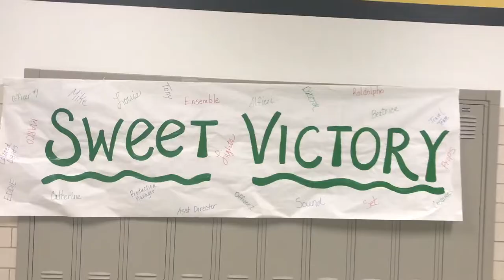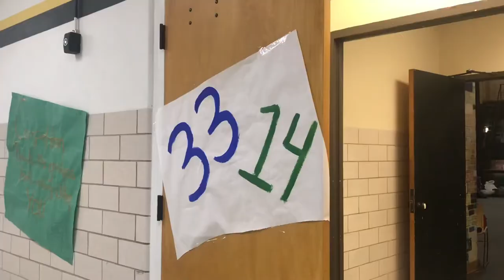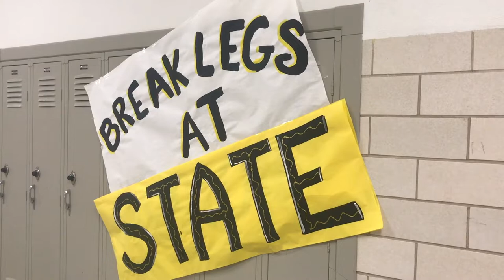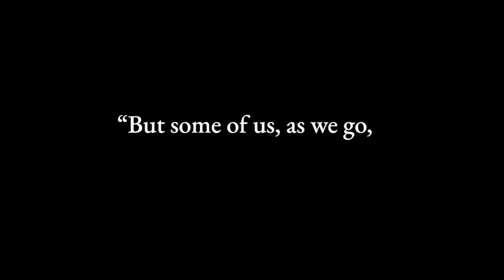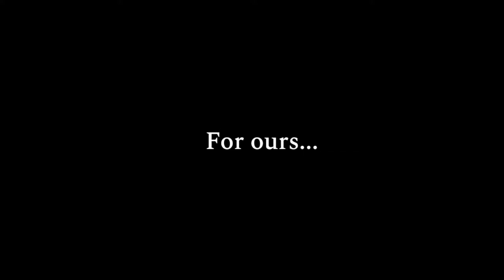Snyder High School OAP 2019